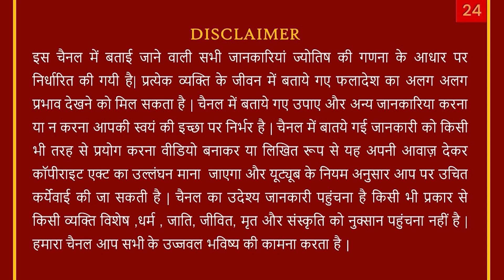30July-2021 Tula Rashi - तुला- LIBRA Aaj KA Rashifal Daily/Dainik Horoscope Today/AstroSachin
30July-2021 Tula Rashi - तुला- LIBRA Aaj KA Rashifal Daily/Dainik Horoscope Today/AstroSachin